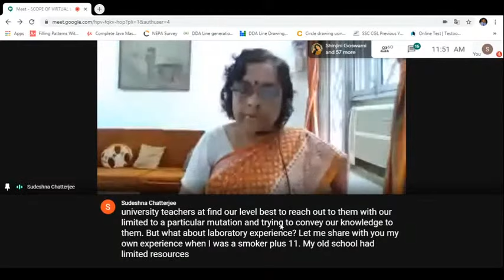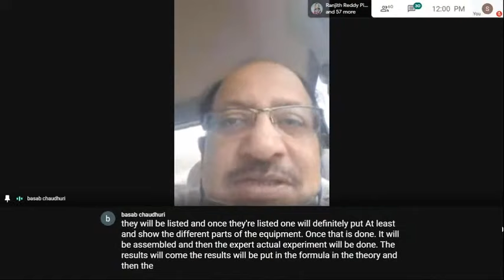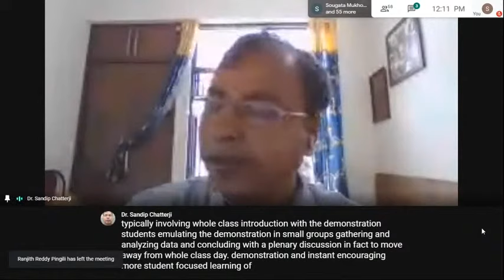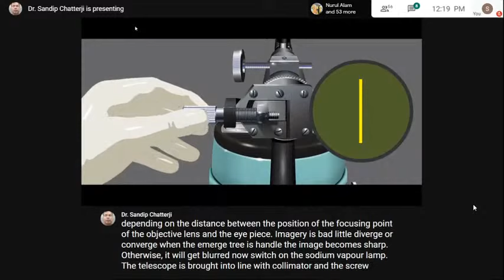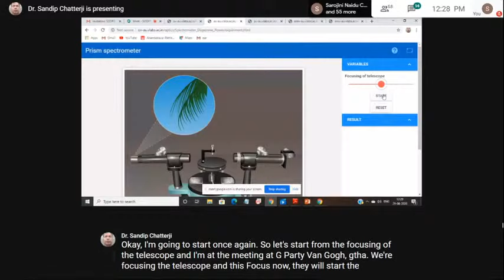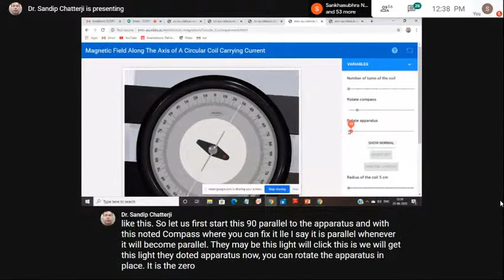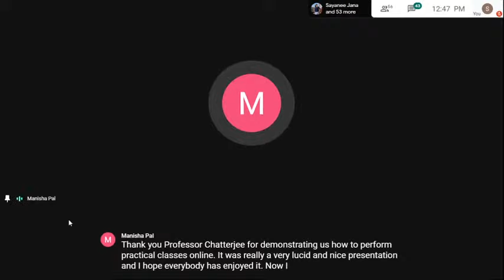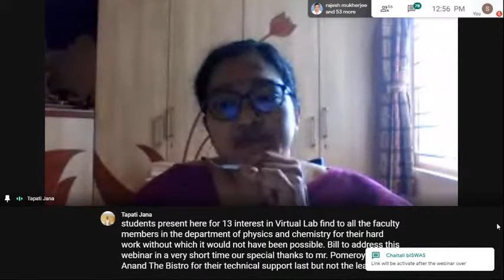SCOPE OF VIRTUAL LABS IN UG PHYSICS AND CHEMISTRY TEACHING DAY-1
ORGANIZED BY
                                                IQAC
 DEPARTMENT OF PHYSICS AND DEPARTMENT OF CHEMISTRY
                  SAROJINI NAIDU COLLEGE FOR WOMEN
                                       Day 1 – Physics
11:30 AM Introduction by Dr. Sudeshna Chatterjee (IQAC, Co-ordinator)
11:40 AM Welcome Address by Dr. Urmila Ukil (Principal)
11:50 AM Speech by Honorable Vice Chancellor, WBSU Prof. Basab Chaudhuri
12:05 PM Introduction of speaker by Dr. Manisha Pal , Convenor
12:10 PM Lecture by speaker Prof. Sandip Chatterjee
1:00 PM Questions and Answers.
1:10 PM Vote of thanks by Dr. Tapati Jana